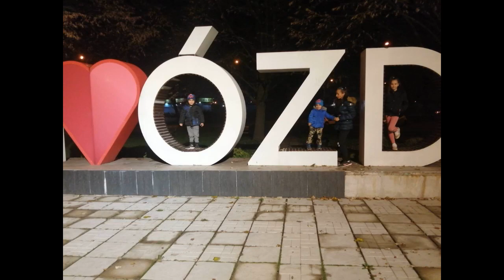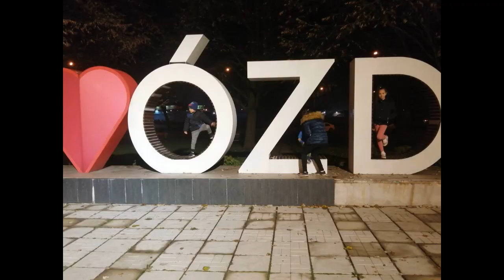DJ Vamuzze - Budai Gyula küldi családjának (Ózdra)